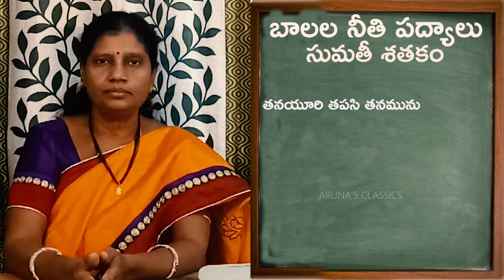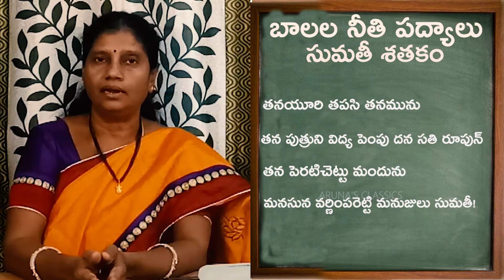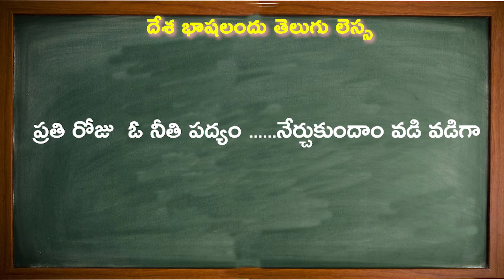Sumati Satakam|Telugu Padyalu|సుమతిశతకం|పొరుగింటి వాని భార్య అందాన్ని పొగడడం సభ్యత కాదని తెలిపేపద్యం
Hello Friends,
My name is Aruna and I'm from Hyderabad. I am a qualified Telugu Teacher M.Com, B.Ed and worked in private sector for 15 years. I have taught Telugu for students from classes I to X. I took teaching as my passion, not a job and I do a lot of research and try to give my best to the students. Through YouTube platform I want to help kids and parents who want to learn Telugu language, Telugu poems and ensure we keep connected to our roots.